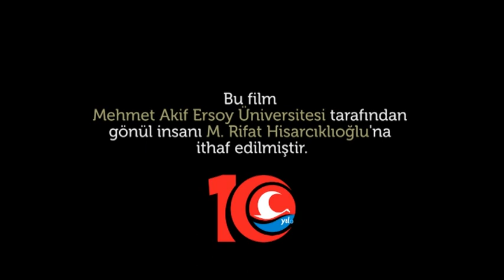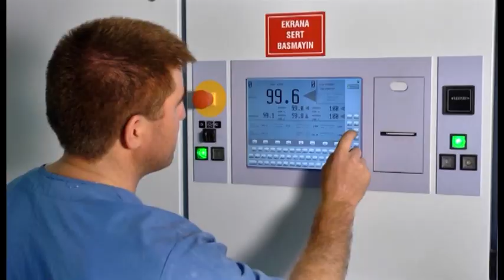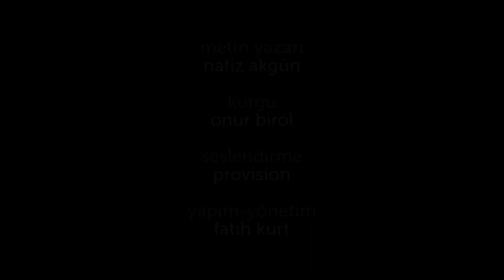Bir Başarı Öyküsü M.Rifat HİSARCIKLIOĞLU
Üniversitemiz tarafından gönül insanı M. Rifat HİSARCIKLIOĞLU'na ithaf edilmiştir.